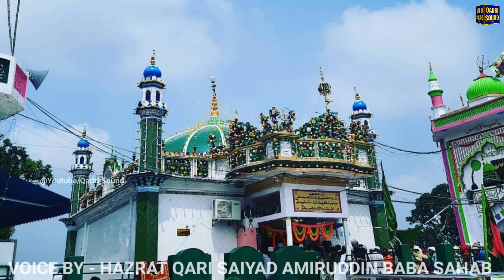Dare Meera Pe Sawali ko Pada rehne do"Manqabat E Sarkar Makhdum Ashraf Simnani"Amir baba ki aawaz me